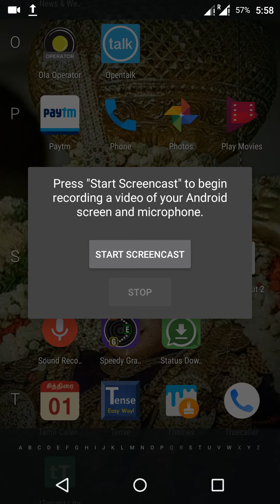Jungle master Blast 20 Difficult levels || android game || Stress free || best entertainment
Best android entertainment game for stress free,Jungle marble Blast level 1 to 20 difficult task's.